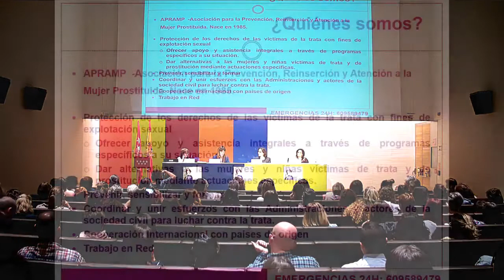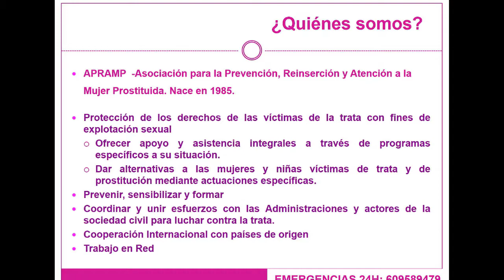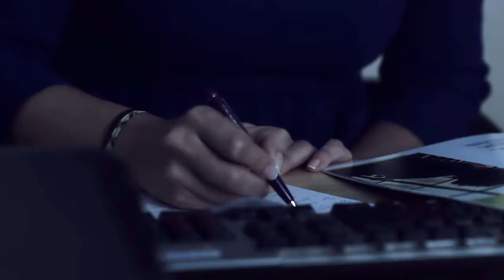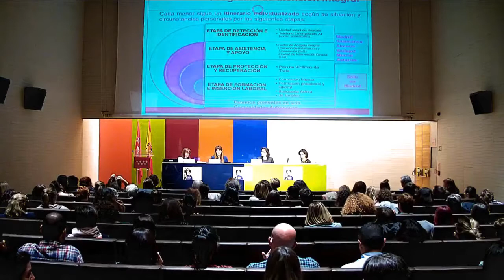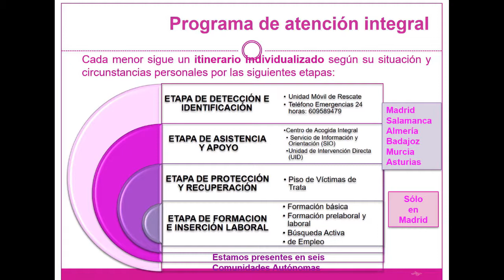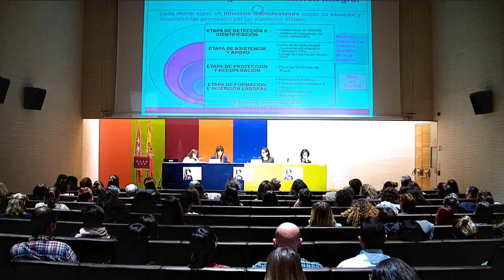SeminarioTrata. Rocio Mora. APRAMP. Trata y Menores de Edad